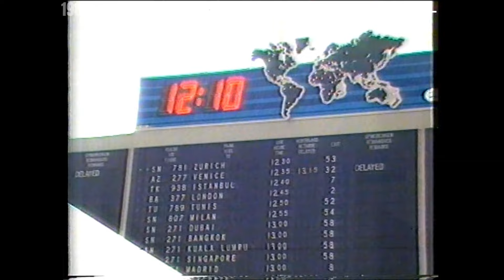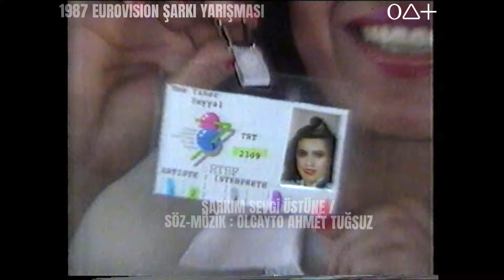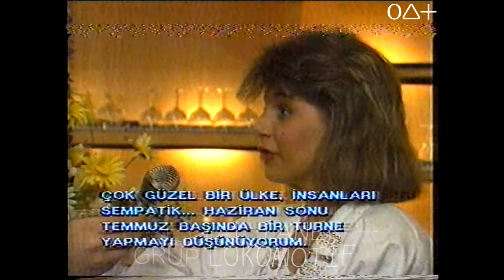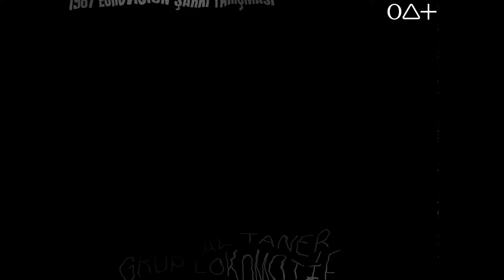Eurovision 1987 - Türk Ekibinin Brüksel Macerası (Full Video) Seyyal Taner ve Olcayto Ahmet Tuğsuz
1987 Eurovision Şarkı Yarışması, Türk Ekibinin Brüksel Macerası / 1987 Eurovision'da Türk Ekibinin Brüksel’de Yaşadıkları (Full Video) Seyyal Taner ve Olcayto Ahmet Tuğsuz...

1987 Yılında Olcayto Ahmet Tuğsuz Bestesi “Şarkım Sevgi Üstüne” ile 1. liği kazanarak Türkiye’yi Brüksel’de temsil eden Seyyal Taner ve Grup Lokomotif’in tüm seyahati ve Brüksel’de yaşadıkları. Johnny Logan “Hold Me Now” ile 1. liği kazandı

Barış Manço ve Erkan Özerman’da ekibi yalnız bırakmadılar. During the time spent in Brussels we had close contacts with Johnny Logan / IRELAND, Ronnie Hazlahurst (UK), Thanos Kalliris ve Vassilis Dertilis (Greece), Plastic Bertrand / Luxembourg, Hila Margret Arnodittir/Iceland, Nevada / Portugal, Robert Stephanie RBTF /Belgium

📀 1987 Eurovision Şarkı Yarışması ve daha fazla içerik web sitemde...